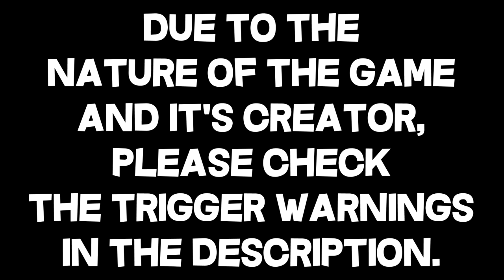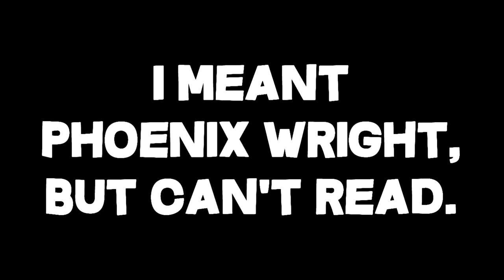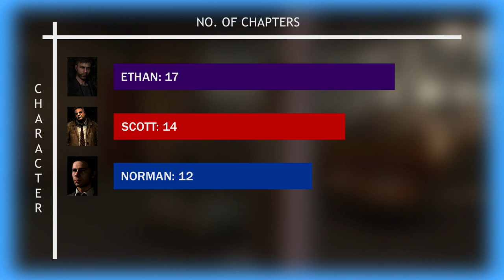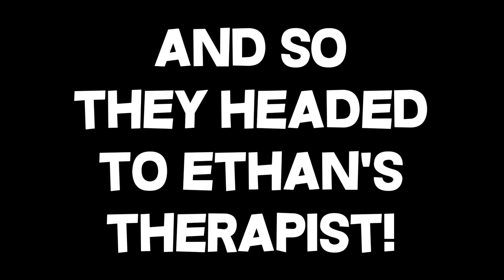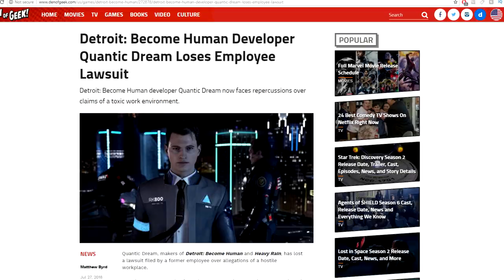Heavy Rain Review - ThePixelPunch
Many consider Heavy Rain to be Quantic Dream's magnum opus. But it looks like someone has seen through David Cage's hubris and is digging his claws into the horrific mess that is one of the worst stories in gaming history.

Join ThePixelPunch as he plays as four different characters in four intertwined scenarios. Nine out of ten?! Time to battle the critics, the fanbase, and the game itself, Heavy Rain!

While I usually don't do this for my videos, due to the context of the game and it's director/writer, I have put trigger warnings and time-codes here in the description.

The Entertainment Software Rating Board page has also been linked if you want more detail about the scenes (though not all are included).

Depictions of Suicide/Suicide Attempts: 1:34-1:36, 15:54-15:59, 26:53-27:05
Depictions of Drug Addiction: 4:44-4:56, 10:41-10:44, 10:52-10:58, 12:35-12:37, 21:22-21:27, 23:23-23:26, 28:49-28:55
Censored Nudity: 7:08-7:11, 14:00-14:02, 30:25-30:30
Poor Depictions of Mental Health: 11:18-11:39, 15:41-15:51, 26:40-26:53, 28:42-28:49
Depictions/Mentions of Sexual Assault: 10:04-10:13, 13:30-13:55, 14:02-14:05, 22:36-22:53, 24:41-25:07, 30:50-31:17
Depictions of Self-Mutilation: 17:58-18:15, 19:30-20:17, 26:53-27:05
Explicit Depictions of Death: 1:34-1:36, 6:38-6:40, 7:33-8:10, 9:06-9:13, 11:04-11:07, 14:05-14:06, 15:53-15:54, 21:40-21:41, 25:13-25:25,

There is a sequence during my criticism of David Cage talking about his sexism, racism, homophobia, and gross amount of sexual assault in the games: 30:35-32:07